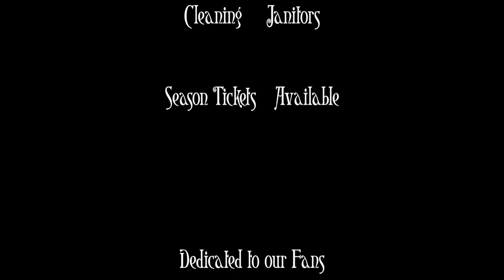OSU Grinch 2012 HD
This video is about OSU Grinch 2012 HD